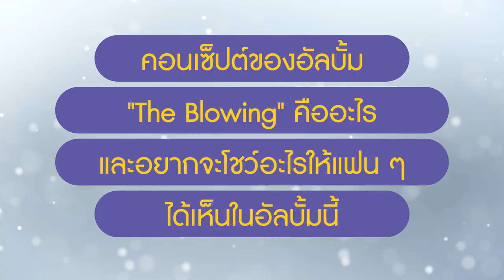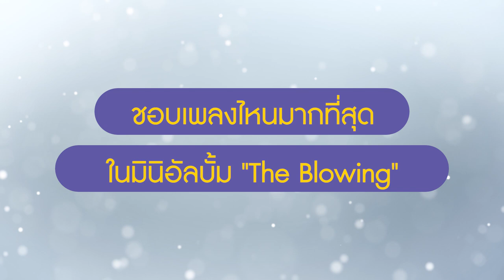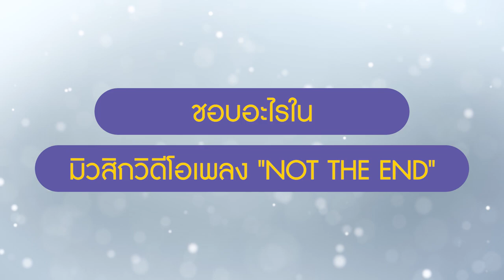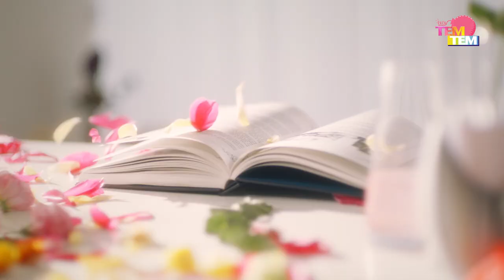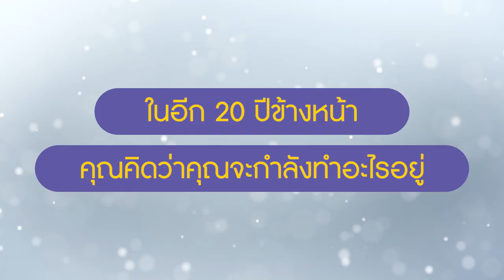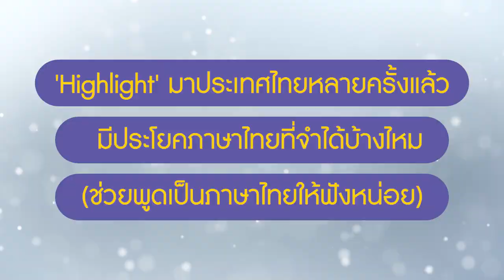สัมภาษณ์พิเศษ ‘Highlight’ ถึงมินิอัลบั้มใหม่ ‘The Blowing’ พร้อมโชว์พูดภาษาไทยที่ยังจำได้! | TEM!TEM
🌸 TEM! TEM มีบทสัมภาษณ์พิเศษจาก 4 หนุ่มวง 'Highlight' ยุน ดูจุน, ยัง โยซอบ, อี กีกวัง และน้องเล็กซน ดงอุน มาฝาก 'Light' ชาวไทยกันด้วยจ้า!!! 🌸

🔖 อ่านบทสัมภาษณ์แบบ TEM! TEM ได้ที่ 🔗

✨ แฟน ๆ สามารถติดตาม 'Highlight' ได้ทาง ✨

Coordinated by MAXPERIENCE (MPE)